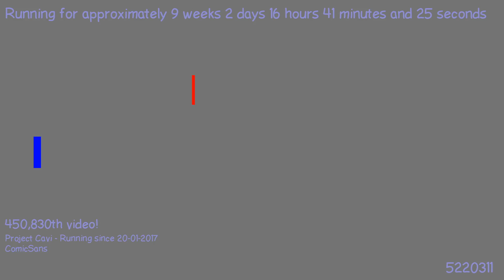1493500282 - Webdriver Cavi - H2